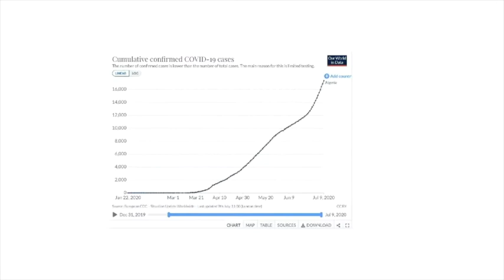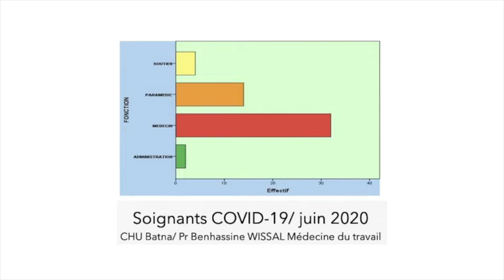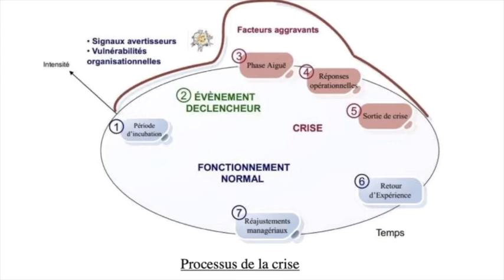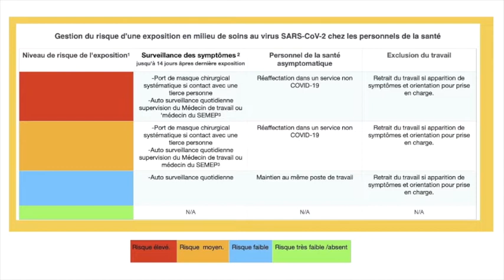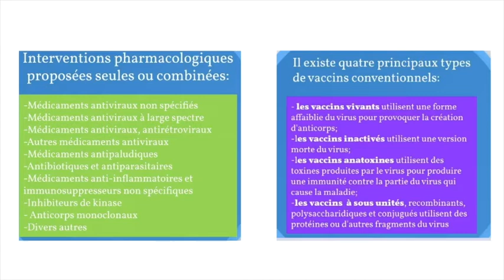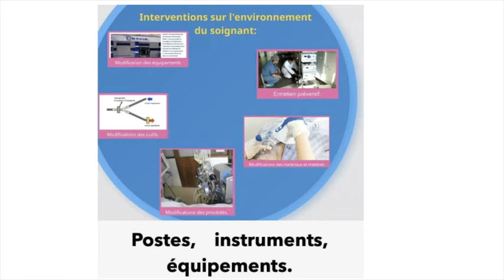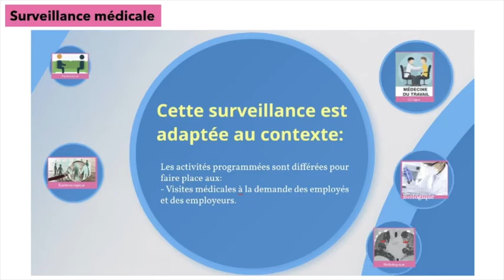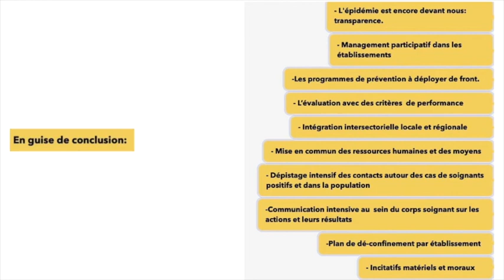Management de la santé au travail, les soignants et la COVID 19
Les aspects liés aux différents questionnements sur la santé au travail et la COVID-19, la gestion de la crise, les outils et méthodes à notre disposition ainsi que les pistes d'amélioration sont successivement abordés.